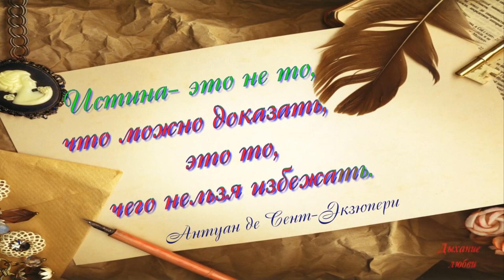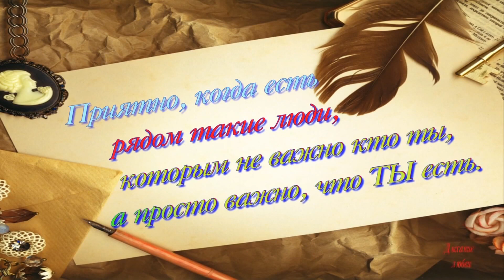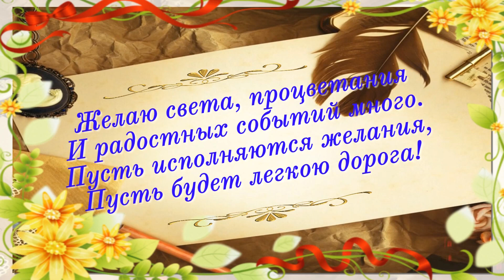Мудро сказано Wisely said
"Мудрость – это умение отделить недостижимое от неизбежного; от первого отказаться, со вторым смириться."
"Wisdom is the ability to separate the unattainable from the inevitable; to refuse the first, to reconcile with the second."
Музыка из фонотеки YouTube:
Fern